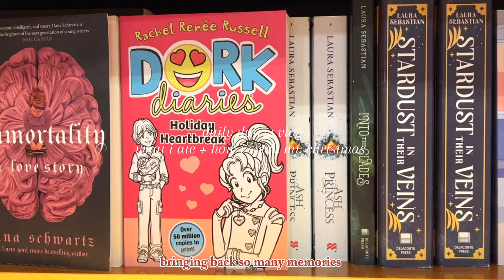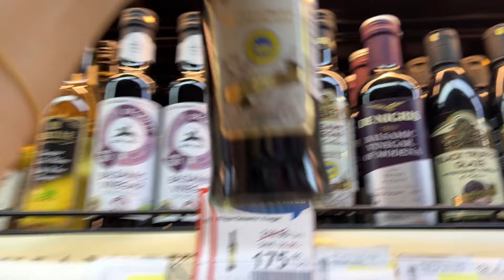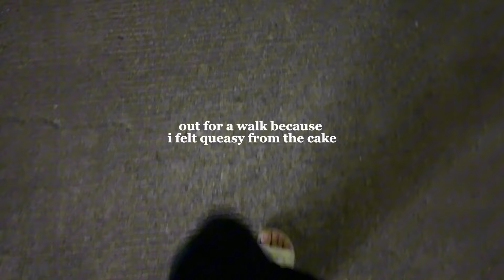solo diary: daily vlog, what i ate, christmas alone 🎄🧸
first vid and i feel like a fraud 😀